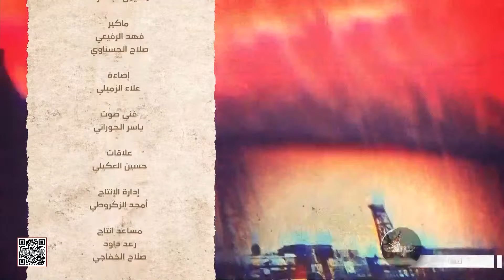حرم الإله - كربلاء المقدسة - ما سبب تسمية كربلاء ؟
حرم الإله
ما سبب تسمية كربلاء ؟
كربلاء المقدسة
3 شوال  1444 هـ